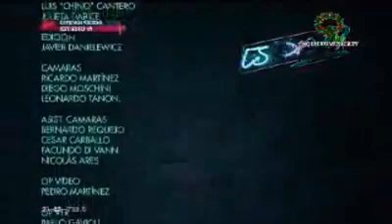Estudio 69: Pablo Alborán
Showcase exclusivo de Quiero, antes de la gira que lo traerá a la Argentina el proximo 14 de Abril, El cantante malagueño Pablo Alborán se presento en el estudio mayor del canal de musica latina mas vista. Grabado el pasado lunes 4 de diciembre